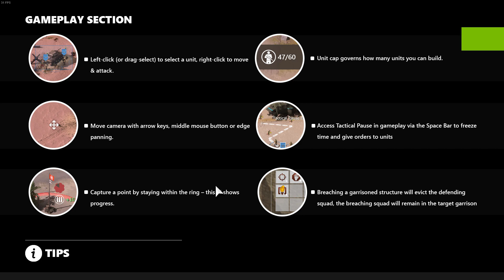Company Of Heroes 3 - Pre-alpha Preview Wehrmacht Skirmish #6